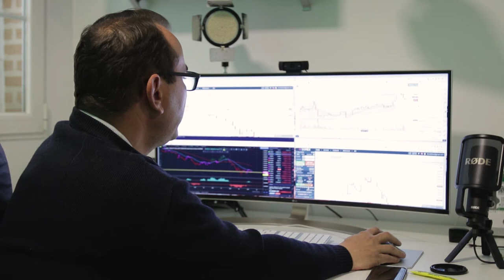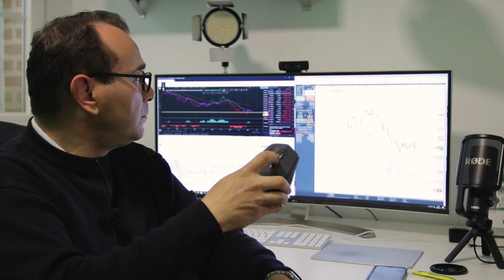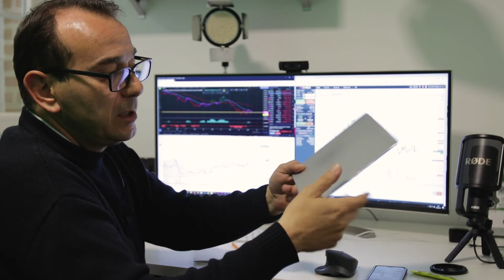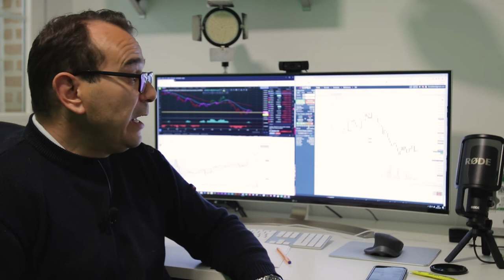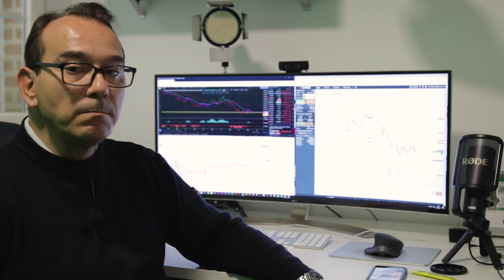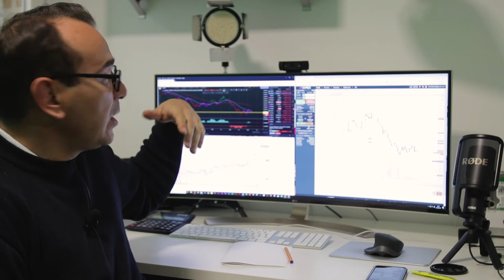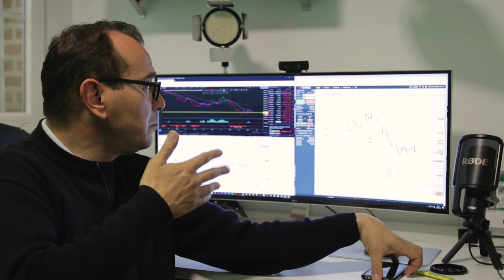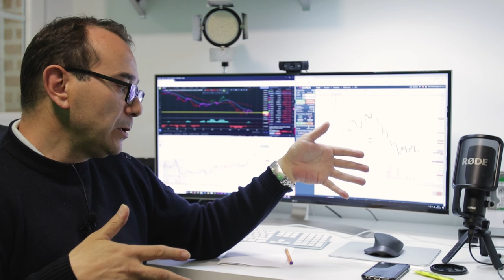ESTRATEGIAS (1) El espacio de trabajo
Hoy comenzamos una serie de videos sobre estrategias de trading con criptomonedas. Vamos a empezar desde cero hablando del espacio de trabajo. El trading con bitcoin y altcoin tiene sus particularidades y en esta sección iremos hablando de ello. Espero que os guste y poco a poco nos iremos introduciendo en el fantástico mundo del trading con criptomonedas . Puedes visitar también el resto de secciones o listas de reproducción con proyectos como IOTA, CARDANO, STELLAR LUMENS que son parte de esas altcoin que complementan al bitcoin BTC.